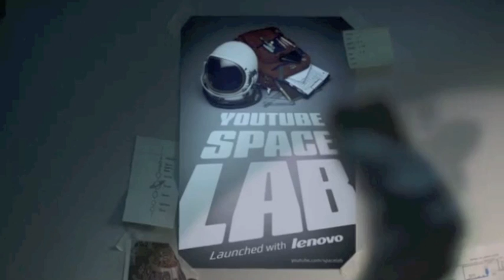YouTube, Lenovo & NASA ESA JAXA - YouTube Space Lab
Your experiment, 250 miles above Earth, for the world to see. What will you do?

YouTube and Lenovo, in cooperation with Space Adventures and space agencies including the National Aeronautics and Space Administration (NASA), the European Space Agency (ESA), and the Japan Aerospace Exploration Agency (JAXA), today announced YouTube Space Lab, a worldwide initiative that challenges 14-18 year-old students to design a science experiment that can be performed in space. The two winning experiments will be conducted aboard the International Space Station (ISS) and live streamed on YouTube. Space Lab is part of YouTube's larger commitment to highlighting and providing access to the wealth of educational content available on YouTube as well as Lenovo's focus on equipping students with 21st century skills via information technology.

YouTube Space Lab is about space. We believe that space is more exciting and accessible than ever. The YouTube Space Lab channel is a place to discover space by watching amazing videos from across YouTube. If you're 14 - 18 years old, we're also challenging you to come up with a science experiment which could be streamed live on YouTube from the International Space Station along with the chance to win other amazing prizes. Some incredible partners and a distinguished panel of expert judges from around the world are helping to make this happen.